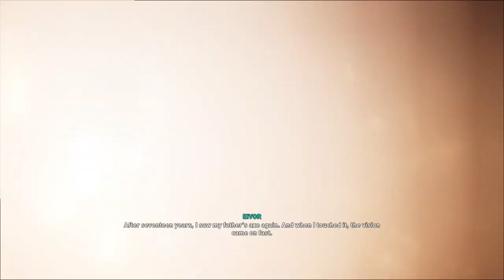Assassin's Creed VALHALLA|| NO COMMENTRY| WALKTHROUGH PART 1||| GTX 1050 Ti,RAM12gb|||1080p gameplay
ASSASSINS CREED VALHALLA.. game tested on GTX 1050TI RAM 12GB RYZEN 3 Processor. AVERAGE 40 FPS